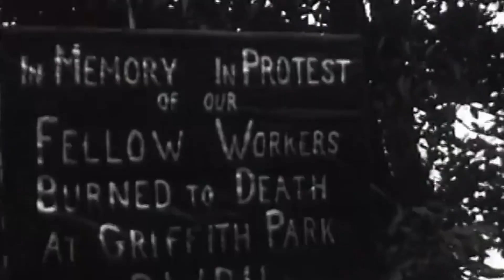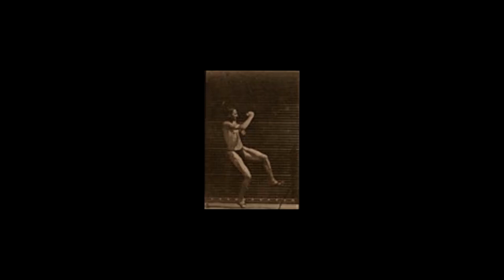Jérôme Masco // Mouvements infinis - jazz répétitif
"Mouvements infinis"
Jérôme Masco - saxophone, composition
Frédéric Renoux - claviers
Valentin Poulet - batterie mixte

Enregistré en février 2022 à la salle culturelle de Cénac (33, France)
Avec le soutien du Festival Jazz360

"Mouvements infinis" est un projet qui a vu le jour durant le deuxième confinement de novembre 2020, suite à la pandémie de Covid-19, et se nourrit de l'actualité et des glissements du néolibéralisme, des années 1980 jusqu'aux dernières injustices qui éclatent à la face des citoyens. Les mouvements dont il est question sont autant de gestes individuels et collectifs qu'il est nécessaire de faire perdurer, de la défense des droits humains à la désobéissance civile. Chaque pièce est un hommage à un événement, une lutte ou un combattant pour plus de justice et d'équité.